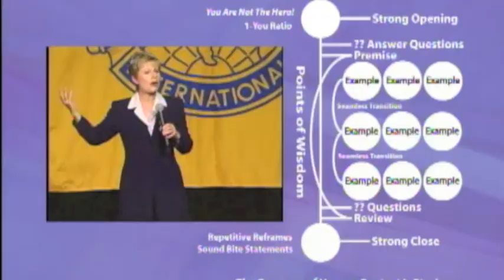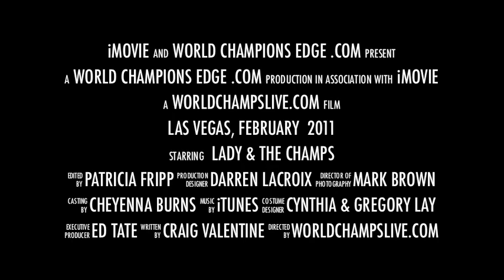The Best Speaker Coaches in the World meet in Vegas Feb. 2011!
Serious about taking your speaking to new heights? If you go to only one speaker conference this year, it should be Lady and the Champs in Las Vegas. Join 5 of the best public speaking coaches in the world... Craig Valentine, Ed Tate, Patricia Fripp, Darren LaCroix, Mark Brown!

It's a tip every speaker should hear and heed! The work you do OFF stage will help you to look brilliant ON stage, and it'll help your message reach your audience. Get inside the heads of these high-level speakers first-hand!

Want a public speaking career? Would you like to be a professional speaker? Want to improve your public speaking skills? Want public speaking skills?
Learn amazing skills from four World Champions of Public Speaking and a National Speakers Association CPAE, CSP, and Hall of Fame Speaker!